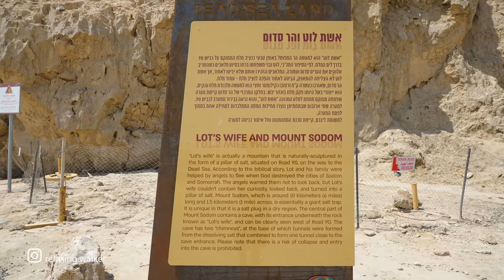Lot's Wife and Mount Sodom. LEGENDARY LANDMARKS OF ISRAEL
In the mesmerizing landscapes of Israel, two legendary landmarks stand as enduring symbols of ancient tales. Lot's Wife, a pillar of salt, preserves the enigmatic story of a woman who dared to look back. Mount Sodom, with its striking formations, holds secrets of ancient geological wonders. Join us on a journey through time and nature as we explore these captivating landmarks, their historical significance, and the myths that have echoed through the ages. Discover the magic and mystery of Lot's Wife and Mount Sodom in the heart of Israel.

Spring, Workday, 1PM, 34°C / 93.2°F

Coordinates - Start of walk:
31.08175, 35.39562